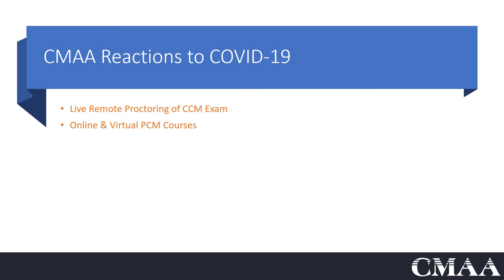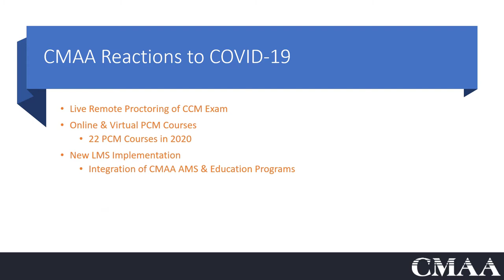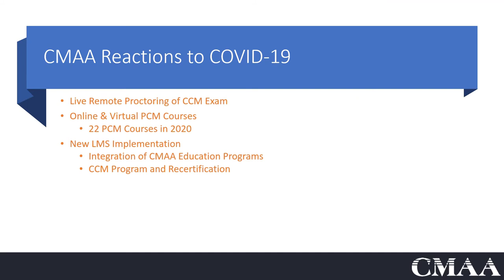CMAA 2020 - Year in Review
While 2020 was not the year we had envisioned, CMAA President & CEO Andrea S. Rutledge shares all that CMAA accomplished in 2020.